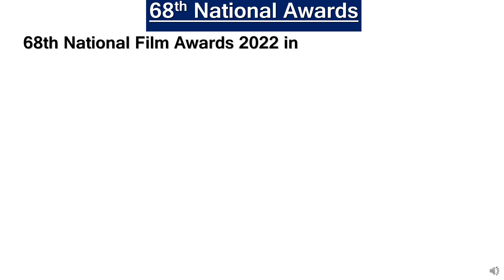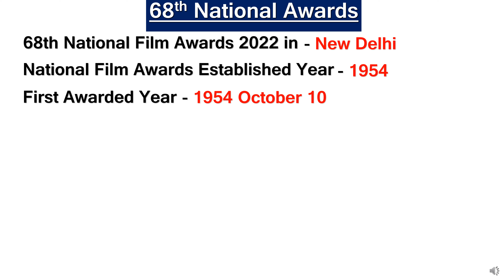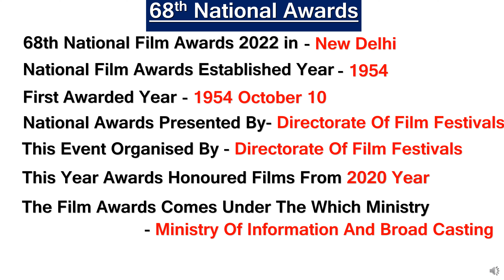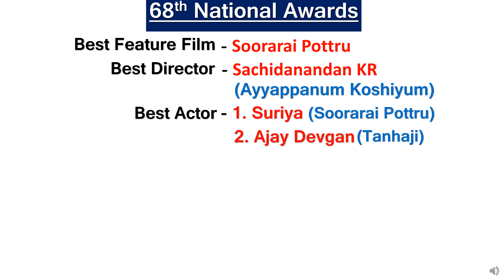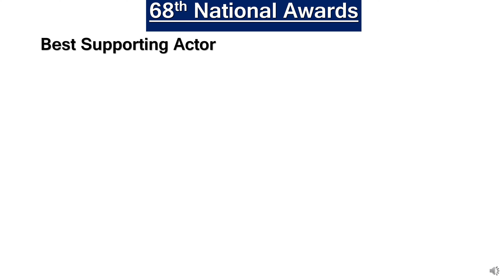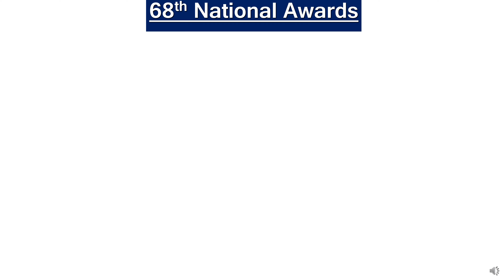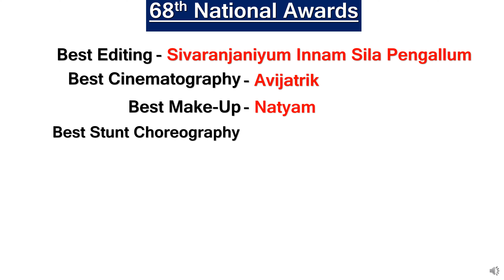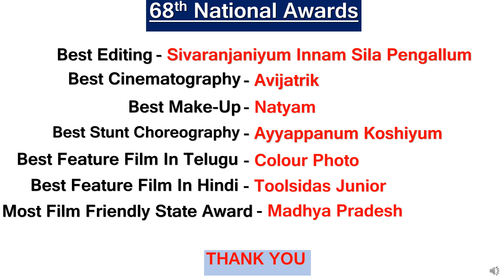68th National Awards Winners List | 68వ జాతీయ అవార్డులు | National Awards 2022 List